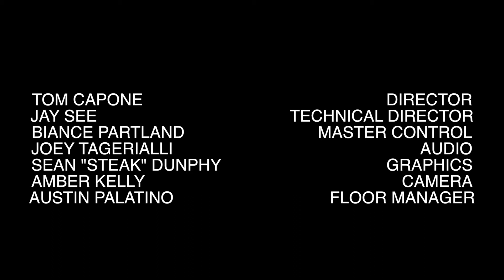OMS: SPRING SEMESTER PREVIEW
This week the boys breakdown every movie coming out this semester. From Infinity War to Hurricane Heist.